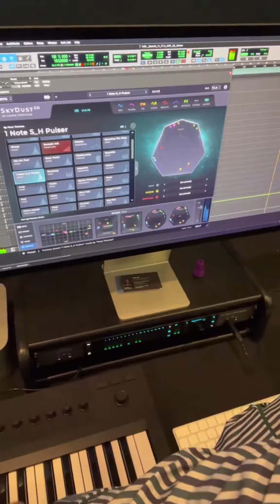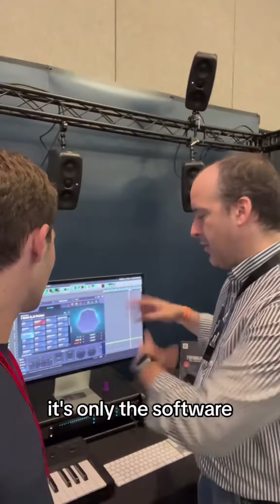The World's First 3D Synthesizer: Sound Designer Interview